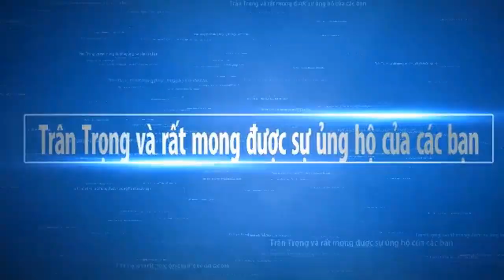Ngày Khai Mạc Lễ Oocomboc Ghe Ngo Sóc trăng 2020 Rất hấp dẫn | Cuộc Sống Miền Tây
Mời cô chú anh chị xem ngày hội Oocomboc Sóc Trăng Trang Cúp Bia Sài Gòn Tại Sóc Trăng nhé. Hy vọng sẽ mang đến cho các bạn những hình ảnh đẹp nhất, với nét đặc trưng của những con người mièn tây quê em. Các bạn có xem video, xin thông cảm bỏ qua nếu có gì đó không hay.